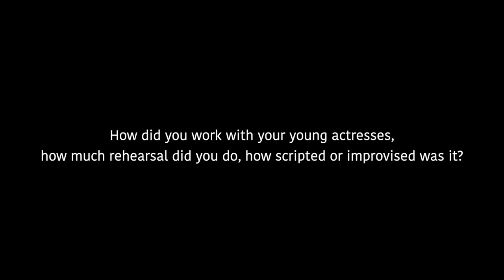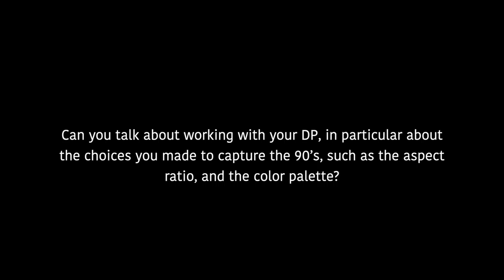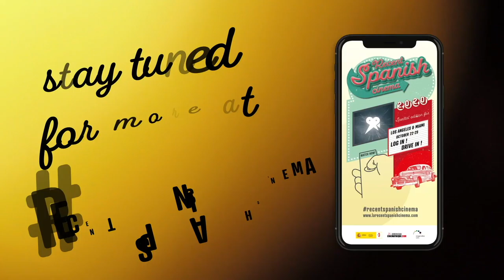Q&A Pilar Palomero -RSC 2020